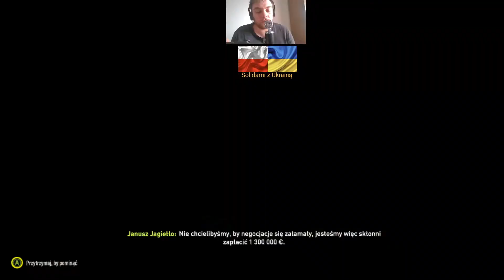Fifa22 Kariera Menadżera odc.27 Powroty starych zawodników